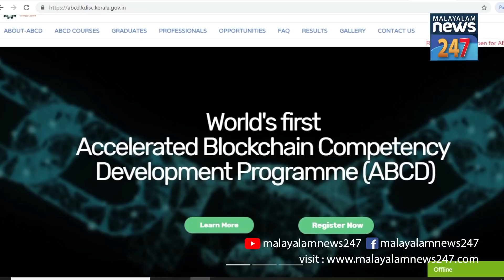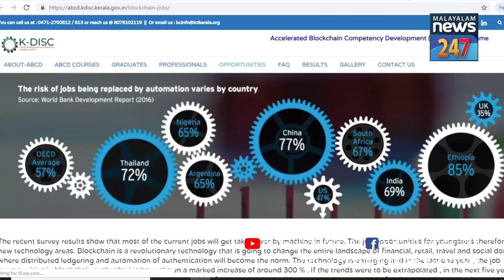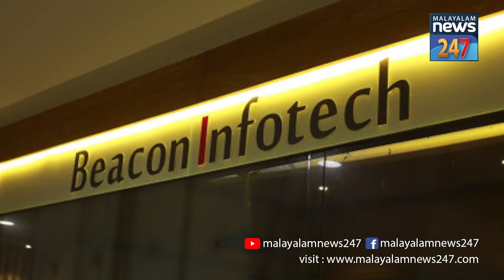പുതിയ കാലത്തിന്‍റെ, വന്‍ തൊഴില്‍ സാധ്യതയുള്ള 'ബ്ലോക്ക് ചെയ്ന്‍' കോഴിസിനെ കുറിച്ചറിയൂ.. ABCD Program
ഇന്ത്യയിലും വിദേശത്തും വന്‍ തൊഴില്‍ സാധ്യതയുള്ള 'ബ്ലോക്ക് ചെയ്ന്‍' കോഴിസിന് പ്രിയമേറുന്നു...